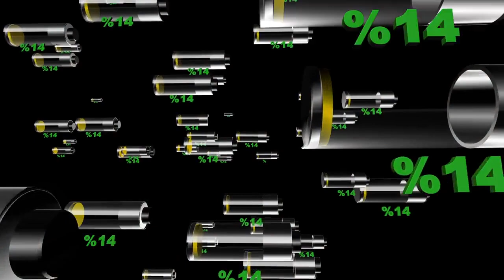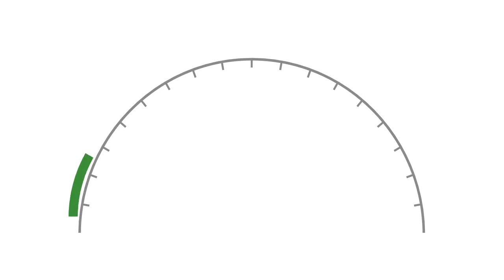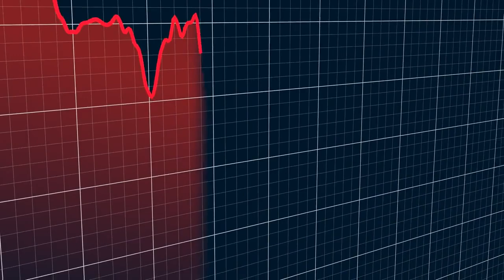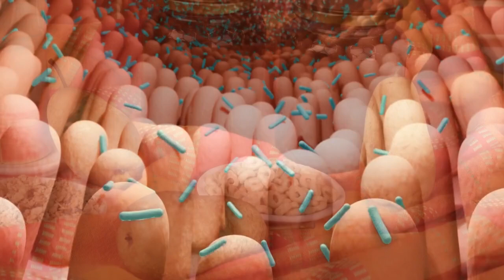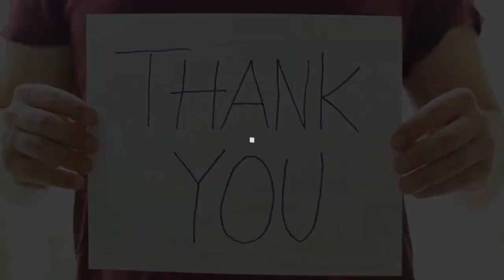10 Reasons to Ditch Sugar: A Must-Watch Guide for Health Enthusiasts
Welcome to Health Four You, your ultimate destination for insightful content on leading a healthier lifestyle! In this compelling video, we delve into the top 10 reasons why you should avoid sugar for the sake of your health and well-being. From its impact on weight gain to its association with chronic diseases like diabetes and heart disease, we cover it all.

Join us as we uncover the truth about sugar and its detrimental effects on your body. Whether you're already health-conscious or just beginning your journey towards wellness, this video is packed with valuable information to help you make informed choices about your diet.

Let's embark on this journey to better health together! @Healthfouryou